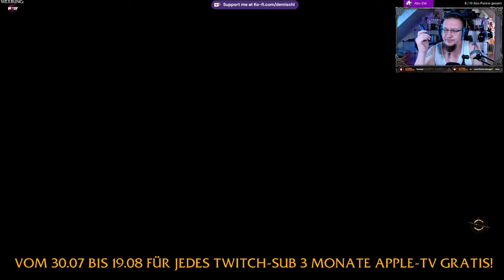Star Wars Jedi Survivor #59